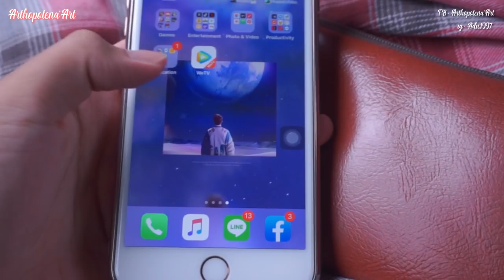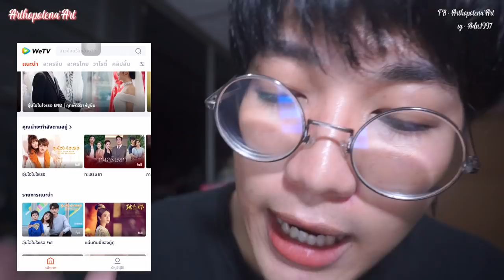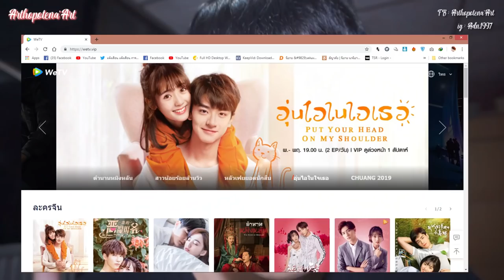ซีรี่ส์ที่ดี ต้อง 🧡 PUT YOUR HEAD ON MY SHOULDER 🧡| Arthopotena'Art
สนุกจริงๆไม่จ้อจี้ ไปดูเถอะขอร้อง 5555 พระเอกเขาดี นางเอกเขาก็ดี อะไรๆก็ดี PutYourHeadOnMyShoulder ดูง่ายๆ ที่ App